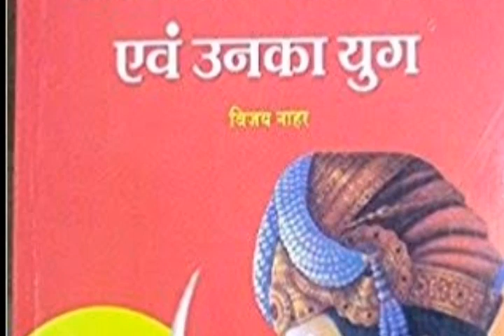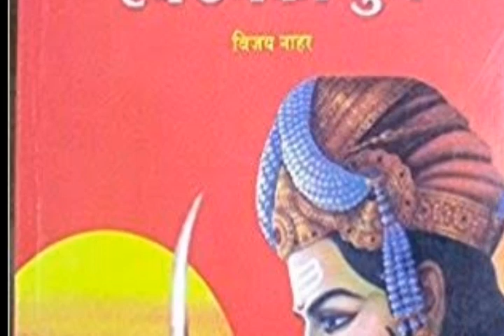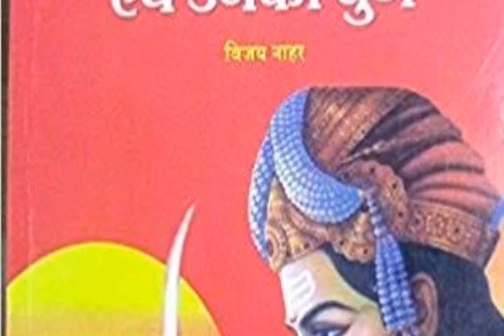गुर्जर गोत्र के कहां कितने गांव ? Hamara Bharat